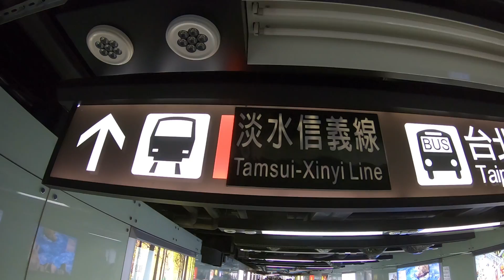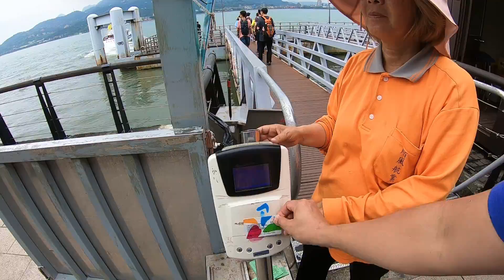The tourist spot in taiwan TAMSUI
kung hindi kapa nakapunta dito sa TAMSUI TAIWAN,pasyalan muna para makita mo kung gaano kaganda ang lugar ng TAMSUI, isa itung tourist spot ng TAIWAN. mga ka Noypi